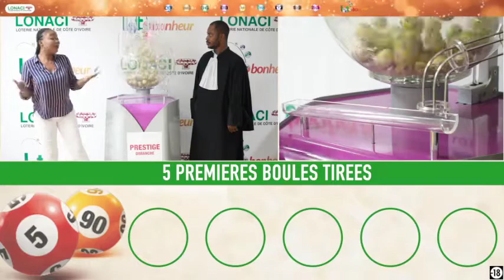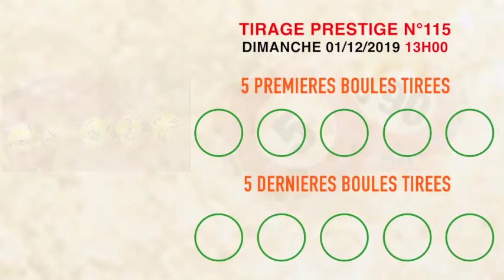La famille vous avez la vidéo du tirage Prestige de 13 h n° 115 de ce dimanche 01 / 12 / 19